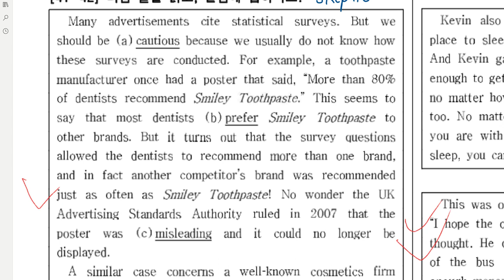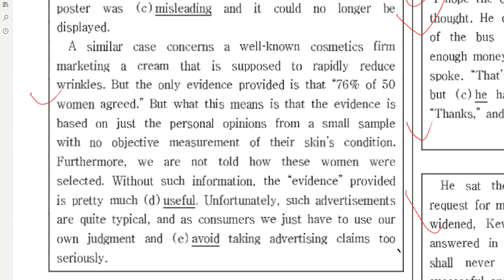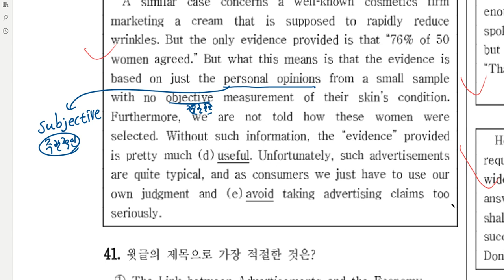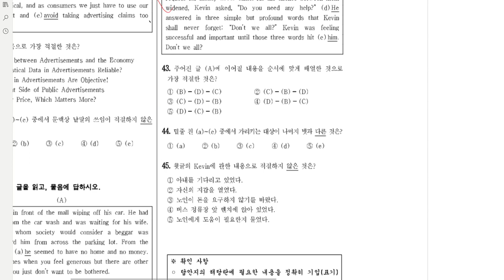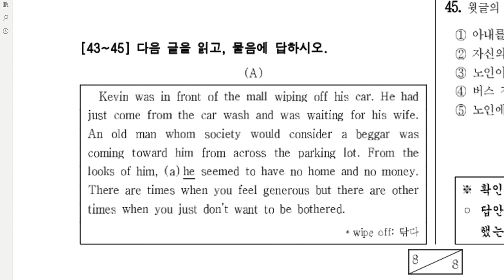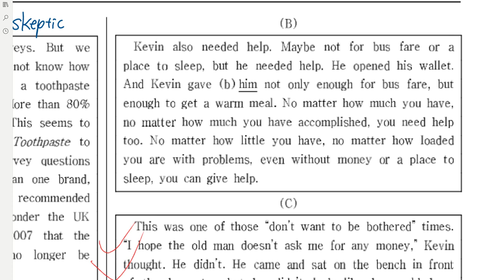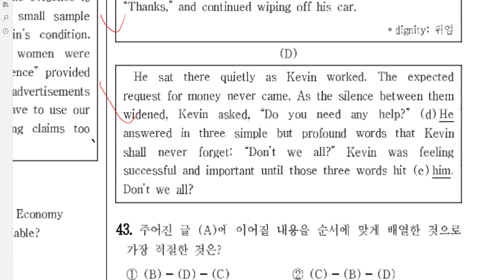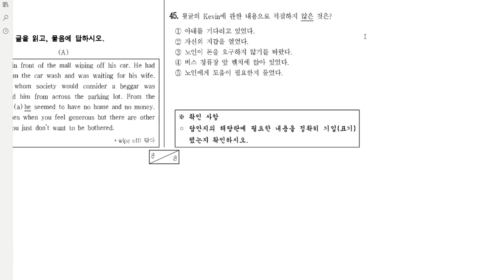고1 2019 06 21 일대일 2